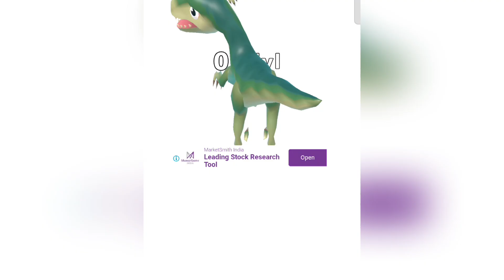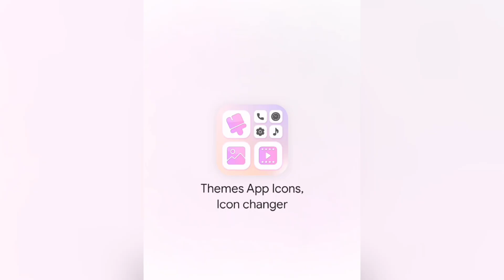Dino Run Dinosaur Runner D k merge game level play